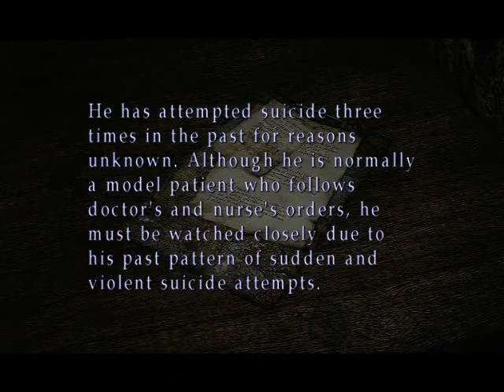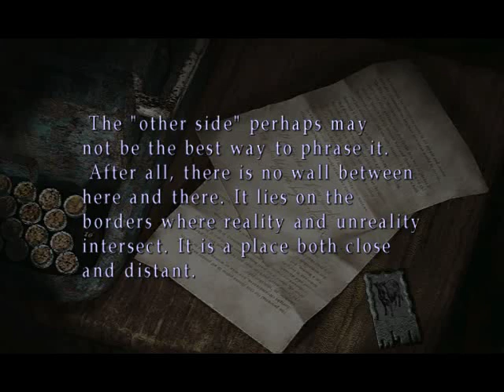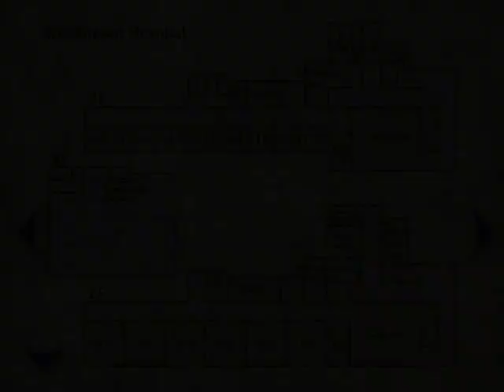Let's Play - Silent Hill 2 - 013 - Brookhaven Hospital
It turns out maria has the lockpick skill, which she can only use once. Or she IS the girl from the Heaven's Night sign and had the key.